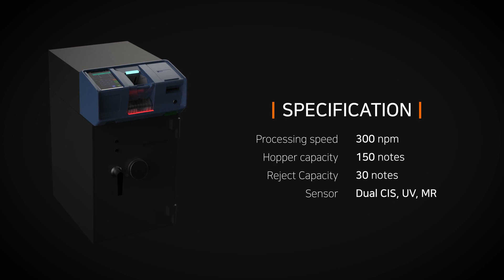KDS-200 : Short Edge Type Deposit System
Short Edge Type Deposit System

Kisan Electronics Co.,Ltd